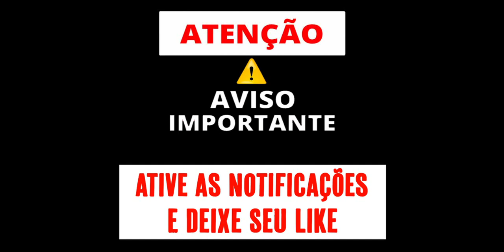MONTAGEM - ELAS FICA MAIS SAFADA | DJ GUIH DA ZO - LANÇAMENTO 2021